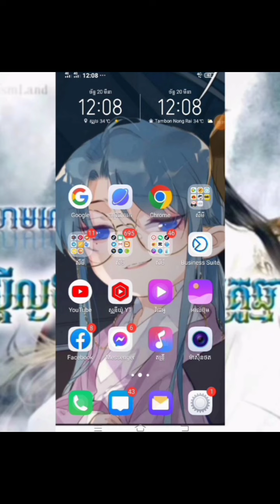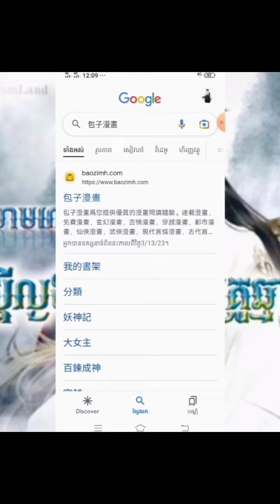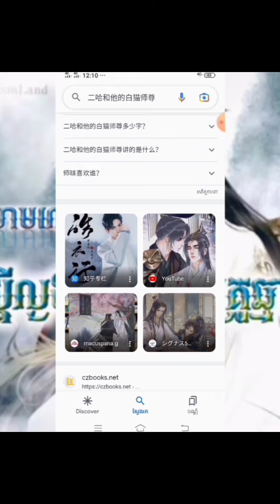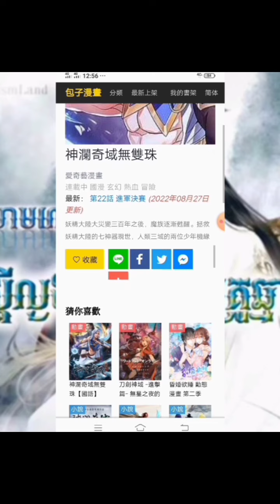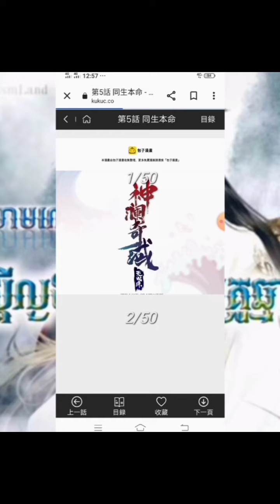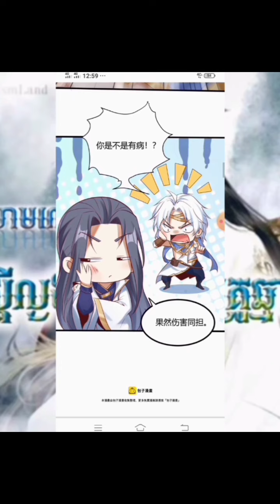admin ឈឺហើយ អត់បានចេញវីដេអូទេ